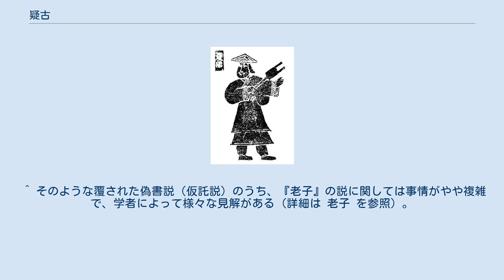疑古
疑古（ぎこ、拼音: yígǔ）とは、古代中国史の歴史記述をめぐる、歴史学・文献学・考古学の立場（歴史観・方法論・歴史学研究法）の一つ。
 中国史の始まりに位置する三皇五帝や夏王朝の実在を疑い、後世に創作された神話とみなす立場（加上説をとる立場）であり、言い換えれば、『書経』などの儒教経典や『史記』などの歴史書を、積極的に批判（史料批判）する立場でもある。
また、『老子』などの古典文献を後世の仮託・偽書とみなす立場でもある。
 顧頡剛・銭玄同・胡適ら、中華民国初期（20世紀前半）の学者グループ、通称疑古派（ぎこは、拼音: yígǔpài）またの名を古史辨派（古史弁派、こしべんは、拼音: gŭshǐbiànpài）によって、1910年代の新文化運動を踏まえて提唱された。
 疑古の立場は、その後の中国内外においても基本的には支持されてきた。
しかし一方で、疑古を否定する立場も数多く提唱されてきた。
21世紀の現代に至ってもなお、疑古の当否は議論の的になっている（評価・反論）。
 疑古の立場は、1920年代の顧頡剛・銭玄同・胡適らにより提唱された。
とくに銭玄同は「疑古玄同」を名乗るほどに疑古を支持していた。
彼らはみな当時30歳から40歳前後の若手研究者だった。
 特に、顧頡剛らが1926年に創刊した論文集『古史辨』が、疑古の主な発信源になった。
『古史辨』は1926年から1941年まで刊行され、計7巻350篇の論文が掲載された。
主な寄稿者としては上記三人のほか、羅根澤・銭穆・童書業・呂思勉・楊寛らがいる。
特に銭穆と童書業は、元々はアマチュア・在野の研究者だったが、顧頡剛に抜擢されて専業の研究者になった人物でもあった。
 顧頡剛らが疑古を提唱した背景として、1910年代に流行していた新文化運動がある。
新文化運動とは、儒教に代表される伝統的な中国文化を、前近代的・停滞的な旧文化として批判し、それに代わって、科学的方法に基づく近代的・進歩的な新文化を広めようとする運動である。
とりわけ、運動の主導者でもあるアメリカ帰りの胡適が、運動と同時期に構築していた中国哲学史通史の記述方法は、当時北京大学の学生だった顧頡剛に強い影響を与えた。
ただし、胡適は最終的に疑古から離反することになる。
 夏の禹王 古史辨派は、その名の通り「古史」の真偽を厳しく辨別する。
つまり「古史」に対して懐疑的な立場をとる。
ここでいう「古史」とは、東周時代（春秋戦国時代）までの歴史、すなわち三皇五帝と夏殷周三代の歴史、要するに「先秦史」をさす。
言い換えれば、先秦史について記された儒教経典や『史記』などの歴史書が、厳しく批判（史料批判）される。
 とりわけ、儒教の聖人である堯・舜・禹に代表される三皇五帝と夏王朝の歴史が、実際の歴史ではなく神話や偽史とみなされる。
例えば、顧頡剛が1923年に提唱した「禹は蟲だった」説（中国語: 「大禹是条虫」「禹是一条虫」）によれば、禹は実在の人物ではなく、神格化された「動物」（広義の「虫」、具体的にはトカゲなどの爬虫類）の名前だったが、それが後世に人名と誤解されたのだという。
また1920年には胡適が、周の土地制度である「井田制」を『孟子』が創作した制度であるとした。
これらの主張は当時の学界に論争を巻き起こした。
 古史辨派は、儒教経典や諸子百家の『老子』といった先秦文献の偽書説（または仮託説）、すなわち、文献の成立年代を先秦末期や漢代以降に引き下げる説も積極的に扱う。
ただし、偽書説という営み（通称「辨偽」）自体は古くからあり、特に清代の姚際恒『古今偽書考』は顧頡剛に影響を与えている。
 疑古の古史批判と同様の説は、清代の学者が既に提唱していた。
例えば、清代末期の常州学派（今文学派）に属する康有為が、その著書『孔子改制考』などのなかで、文脈は異なるけれども既に提唱していた。
あるいはそれよりも早く、清代中期の崔述が提唱していた。
顧頡剛は彼ら清代の学者からも影響を受けていた。
 あるいは日本でも、1909年の時点で東洋史学者の白鳥庫吉が「堯舜禹抹殺論」という論を、上述の崔述の影響を受けつつ既に提唱していた。
あるいはそれよりも早く、江戸時代の町人学者、富永仲基が、その著書『出定後語』のなかで中国史よりもむしろ仏教史に対して提唱していた。
富永仲基の説は、白鳥庫吉と同世代の東洋史学者、内藤湖南によって1925年に再発見され、「加上...